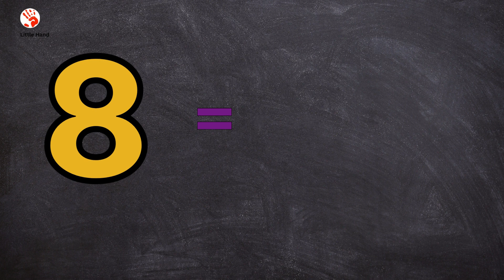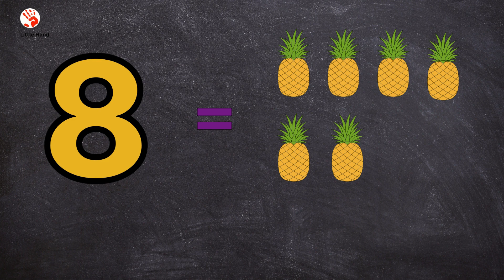Learn To Count Numbers | Learn 1 to 10 numbers | 1234 Counting for kids